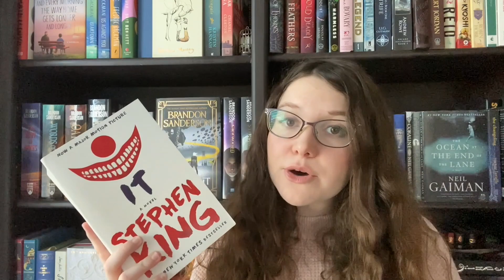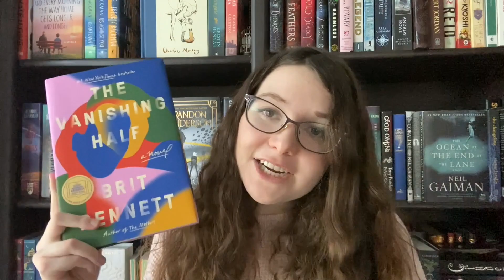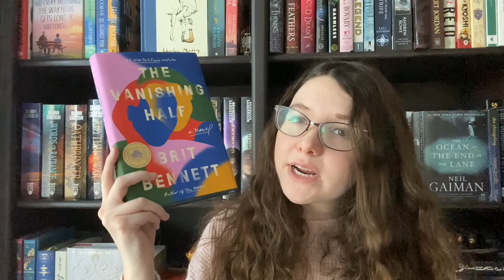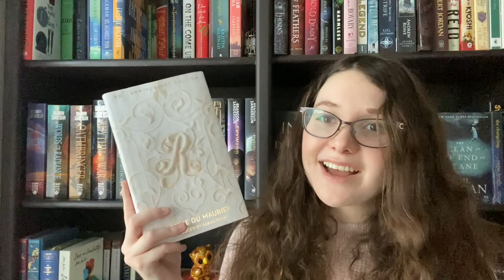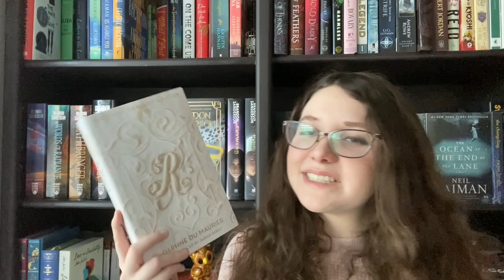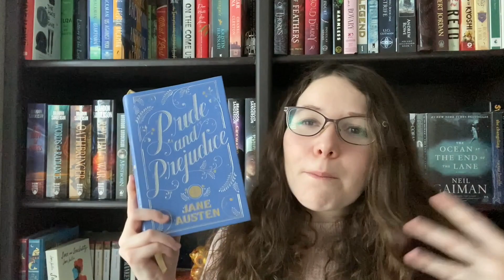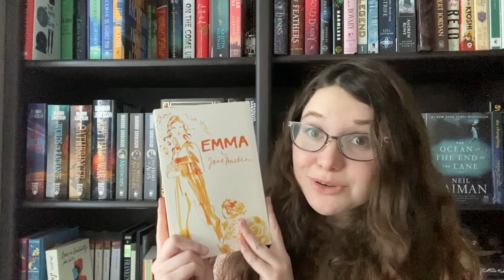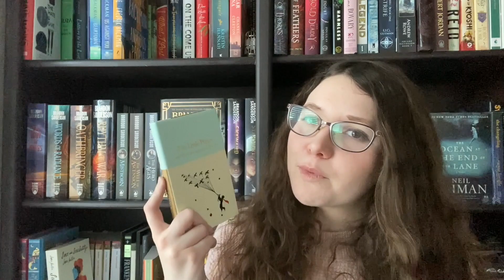My Favorite (non-SFF) Books! | January 2021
Timestamps:
Intro - 0:00
15. It - 1:17
14. The City & The City - 2:49
13. Little Women - 4:01
14. The Vanishing Half - 4:36
11. The Song of Achilles / Circe - 5:26
10. Station Eleven - 6:23
9. Alice's Adventures in Wonderland - 7:34
8. And Every Day the Way Home Gets Longer and Longer - 9:12
7. The Hunger Games / Catching Fire - 10:16
6. Mrs. Dalloway - 11:47
5. The Boy, the Mole, the Fox, and the Horse - 13:50
4. Rebecca - 15:09
3. Pride and Prejudice - 16:34
2. Emma - 17:57
1. The Little Prince - 20:00
Outro - 22:37